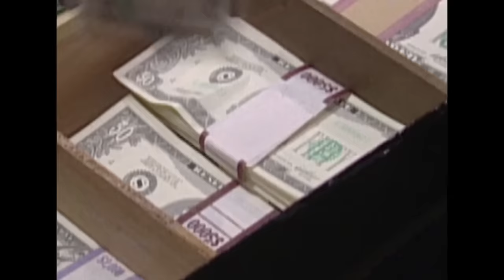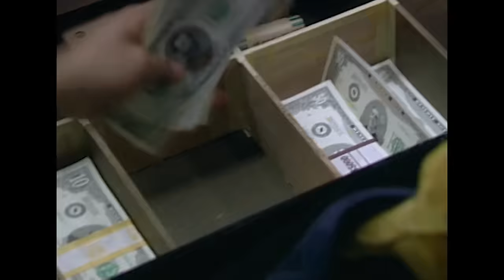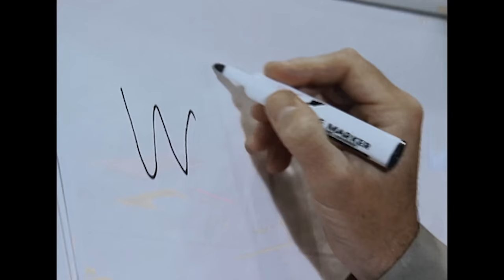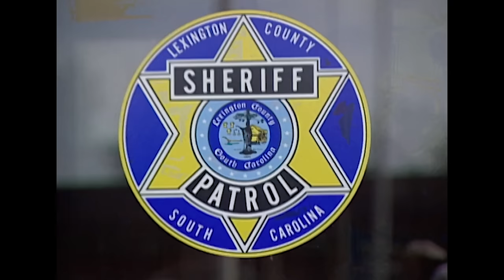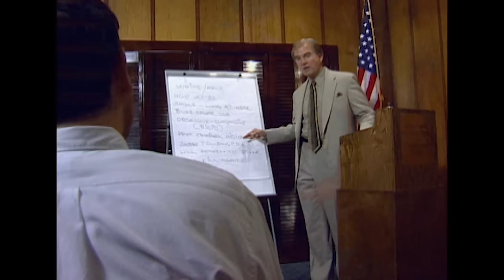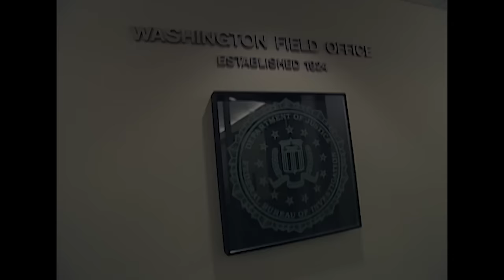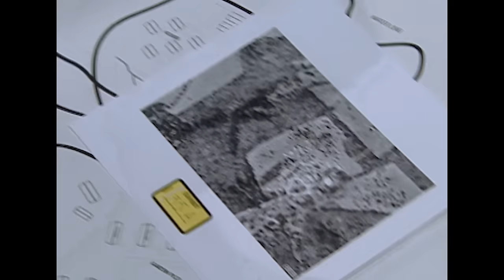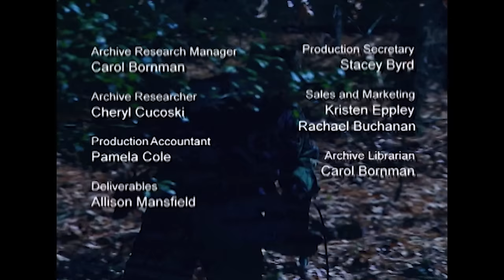Bank Vault Mystery, How The FBI Intercepted A Sophisticated Heist | The FBI Files S6 Ep15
When a bank manager was unable to open the bank vault, the FBI was called in, revealing a sophisticated burglary with estimated losses of $8 million.